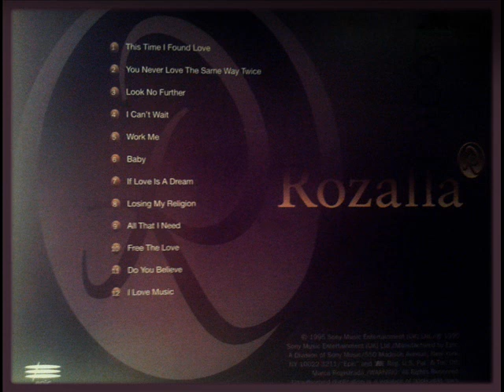Rozalla - This Time I Found Love (1994)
Rozalla - This Time I Found Love
Album: Look No Further  (1995)